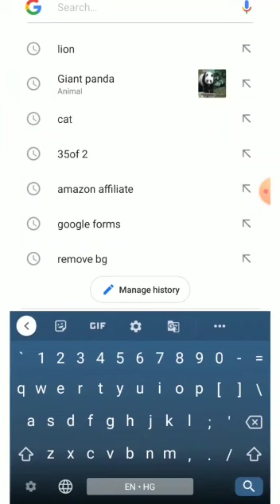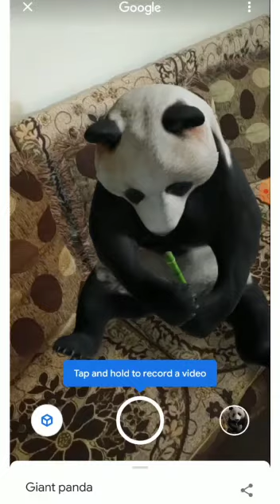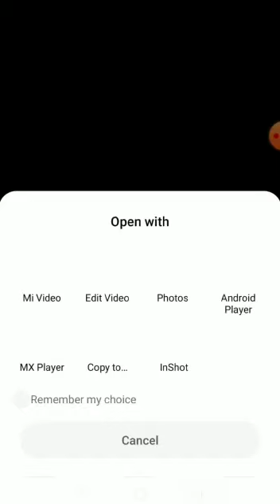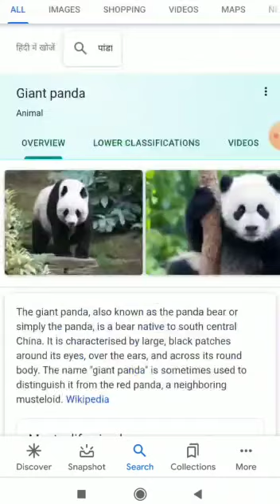Google 3d animal AR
in this video we will learn about 3D animal  AR option of google
animals in 3d in google
3d animals in google
3d animals

If you want this kind of videos Please comment